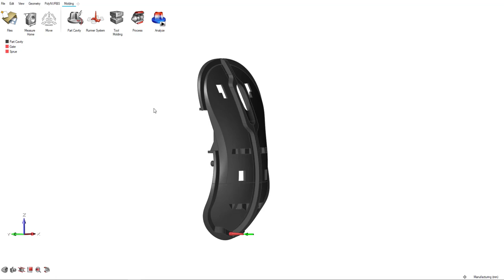Inspire Mold Workflow: Run/Analyze Results